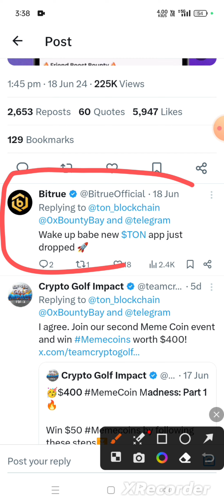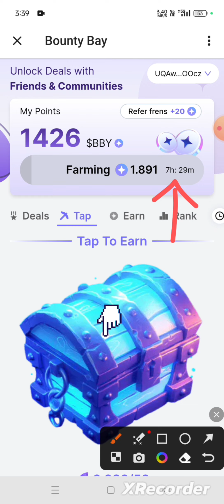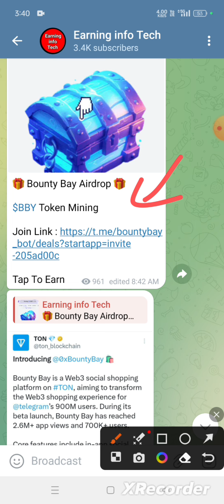Bounty Bay Mining Project | Backed By TON Blockchain | Tap To Earn | Farming | BBY Token Mining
Earning info Tech Telegram Channel

Join For Latest Crypto Airdrop Updates